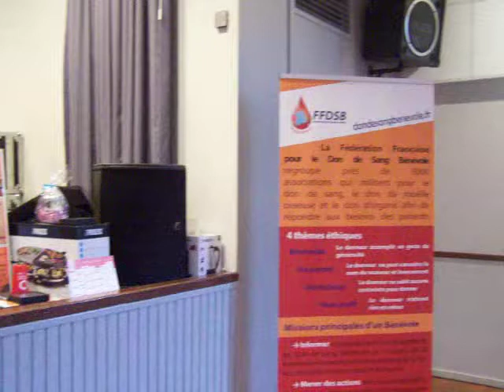ORCHESTRE ANDRÉ JACQUES à CHARENTON DU CHER le 27 janvier 2019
L'ORCHESTRE ANDRÉ JACQUES interprète une série de cha cha cha lors du thé dansant organisé par l'Association de donneurs de sang bénévoles de Charenton du Cher. Félicitations à tous pour ce don de soi qui n'a pas de prix, mais qui sauve de nombreuses vies !
Belle semaine à vous tous, à bientôt.